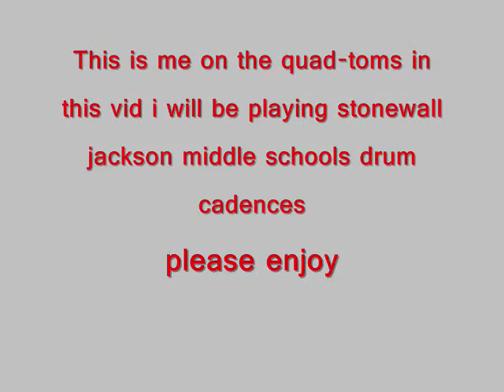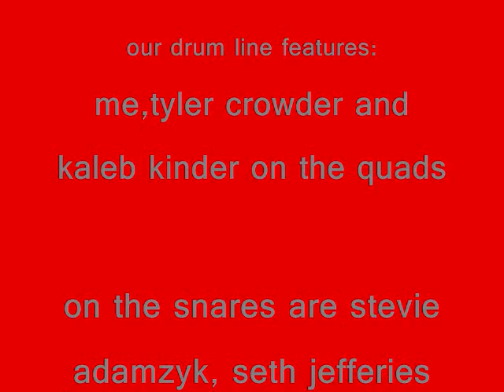Quad-Toms, Drum Cadences for Stonewall Jackson Middle School